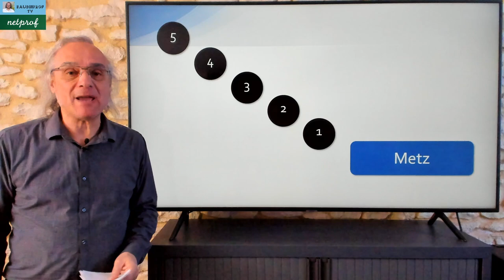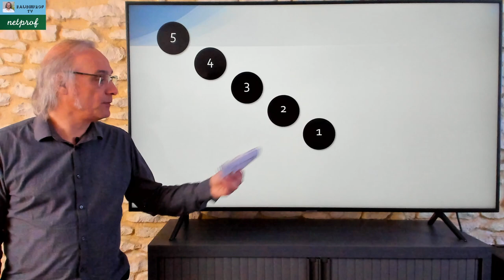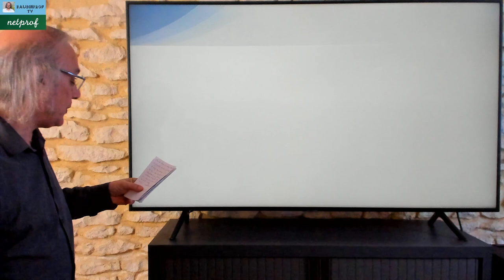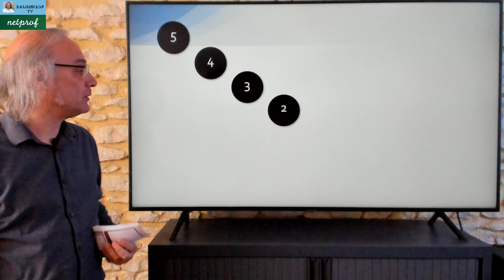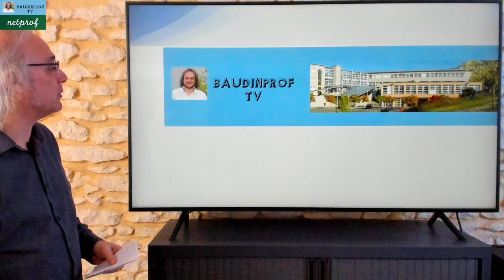Questions pour un confiné - Émission 2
Retrouvez des villes de France.